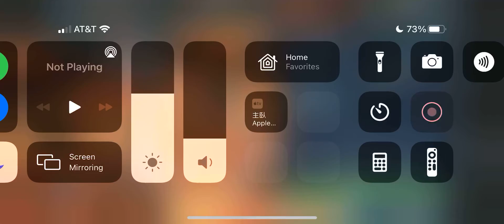Geo LSTB P2 GR CM 4/4